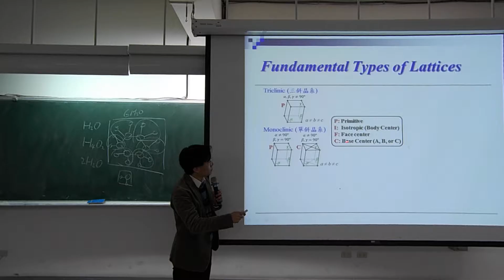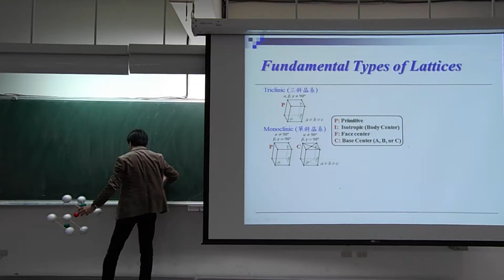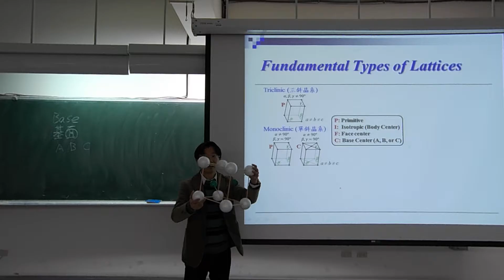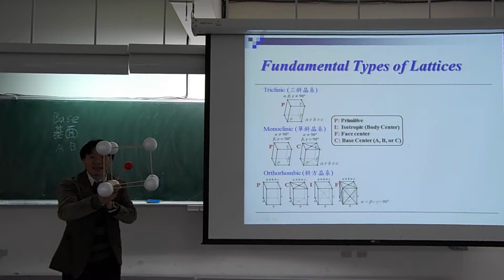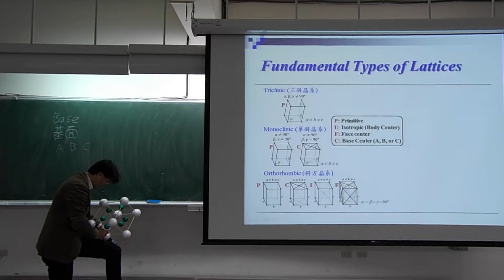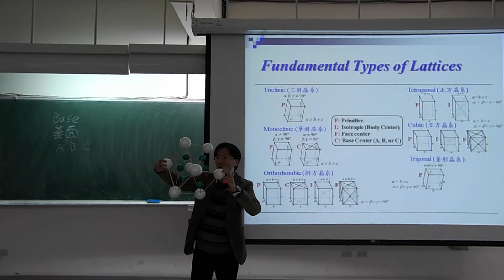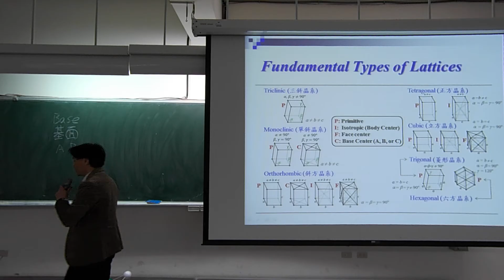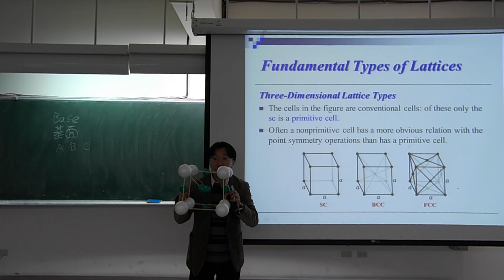固態物理導論_2017_02_23_第一節第二段